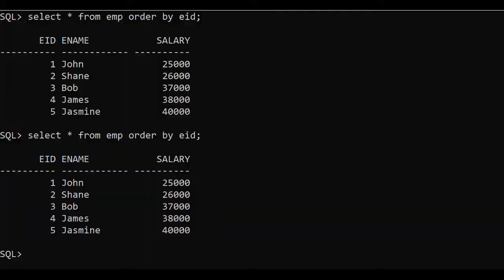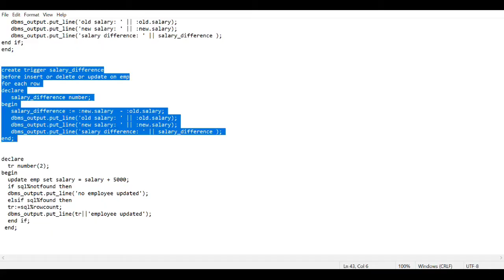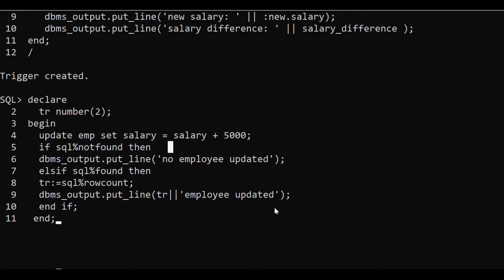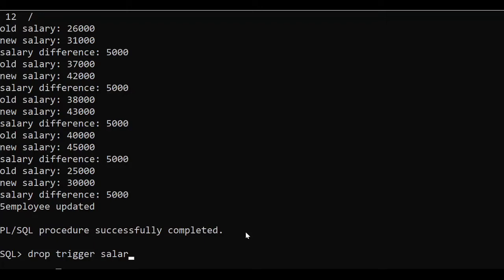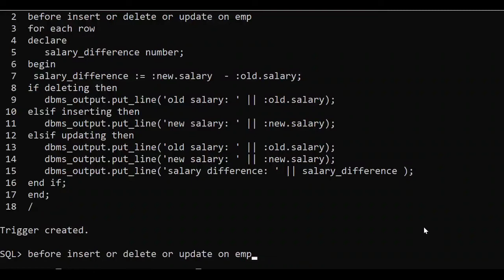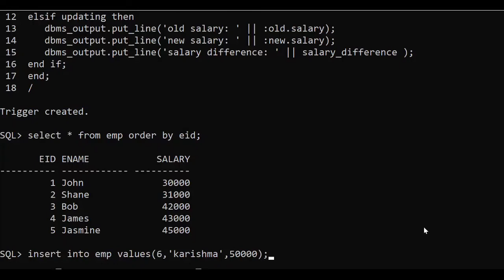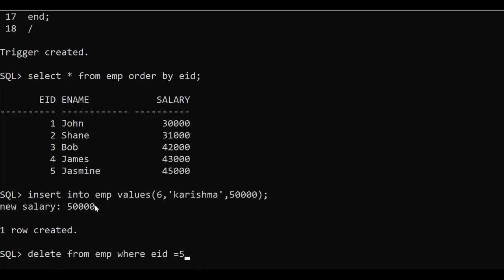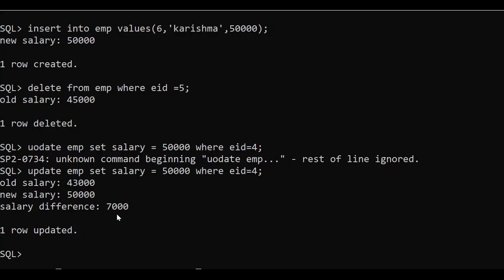Triggers in SQL Part 2 (Hindi)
Triggers in SQL Part 2 (Hindi) allows you to perform any operation at the occurrence of an event.
A SQL trigger is a special type of stored procedure that automatically executes whenever an event occurs in the database server. Triggers are used to maintain the integrity of the data and implement business rules whenever data is added, modified, or deleted.

SQL triggers are usually associated with a table or view and are fired when a specific operation, such as an INSERT, UPDATE, or DELETE statement, is executed on the table or view. When the trigger is fired, the trigger code is executed. This code can be used to perform tasks such as validating data, performing calculations, or modifying other data.